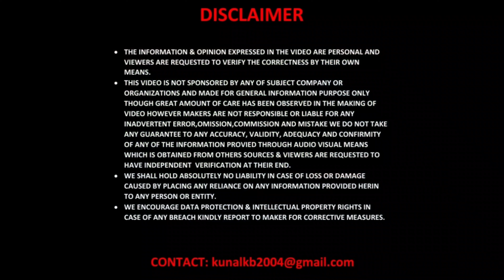2023 Maruti Suzuki Jimny 5 Door First Photos Leaked | First TVC Shoot Photos Leaked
Hello Viewers, Being smaller and less powerful, Maruti Suzuki Jimny can significantly undercut its rivals in terms of pricing.

Spy Images Credits to :- @yangpethalingi

Some note-worthy lifestyle cars that have been on offer in India are Mahindra Scorpio Getaway, Tata Sierra, Maruti Suzuki Gypsy, Tata Xenon XT and Mahindra Thar CRDe, to name a few. With the launch of the new generation Thar, Mahindra has revamped its lifestyle offering. Force Motors stepped in with its Gurkha SUV and now is the time for Maruti Jimny.

With its cute looks, Mercedes-Benz G-Class semblance, taut proportions and peppy engine coupled with 4X4, Jimny was an instant hit overseas. But that was the 3 door variant. What will come to India is the 5 door variant, which has now been spied for the first time in undisguised format. Images are credited to Deepak Thakur.

2023 Maruti Jimny 5 Door TVC Shoot :-

Getting ready to make its global debut at the 2023 Auto Expo early next month, the new Maruti Suzuki Jimny 5 door was spotted in Leh, Ladakh region. It was during an ongoing TVC shoot of the SUV, that the undisguised spy shots were clicked.

Test mule spotted, dons 5-doors. It also gets the Jimny branding, and does not get Gypsy branding. Even though seating layout is not known, it is likely that a third row of seating will be present. Two seating options could be on offer – 5 seater and 7 seater.

Wide fenders, high bonnet line, butch boxy silhouette, tall body, and large glass area are some off Jimny’s traits. It gets the perfect mix of masculinity and a cute Kei car appeal. No wonder why it is very popular. On the inside, Jimny doesn’t get world-class amenities, but just enough to not hinder the overall appeal. It gets LED headlights, unlike the 3-door version sold overseas, which gets halogen bulbs.

Specs & Launch :-

2023 Maruti Jimny 5 Door SUV gets a free-standing 9” head unit that does duty on Baleno, Brezza and more. It will only be offered with a hard top. Unlike Thar which gets a convertible option. That hasn’t stopped modders to convert Jimny’s hard-top to an open-top roof.

Powering the Maruti Suzuki Jimny spotted in India, we have the K15B engine which is a 1.5L 4-cylinder, NA engine. It kicks out 104 bhp of power and 138 Nm of torque. Globally, only a 5-speed manual is offered along with a 4X4 transfer case. An automatic could be on the shelves too.

Speaking about launch, it will take place sometime in the second half of next year. When launched, it will rival the 5-door version of Gurkha and 5-door version of Thar. Both are under testing. Gurkha 5 door version had made its debut in the international market recently, as Ksatria. While Mahindra is getting ready to unveil Thar 5 door next month.